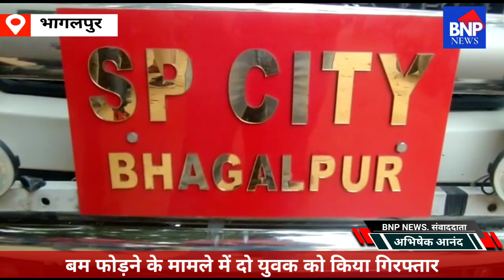भागलपुर में पीएचसी की दीवार पर बम फोड़ने के मामले में दो युवक को किया गिरफ्तार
भागलपुर बबरगंज थाना अंतर्गत मोहद्दीनगर में पीएचसी की दीवार पर बम फोड़ने के मामले में दो युवक को किया गिरफ्तार